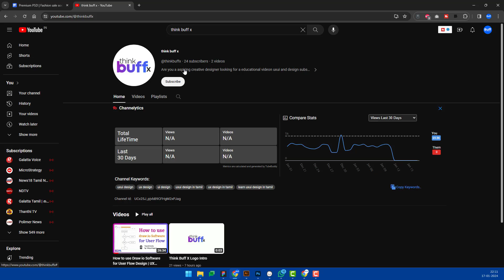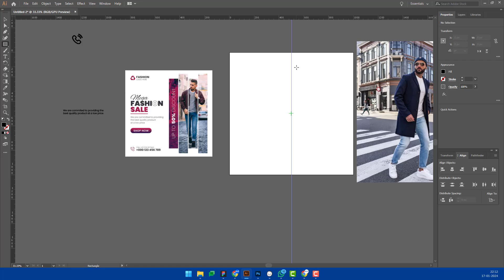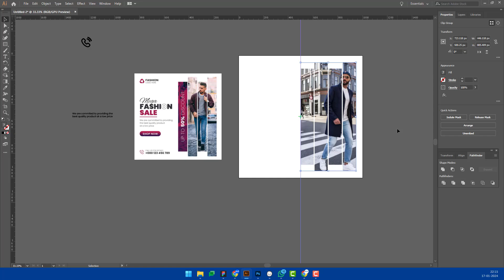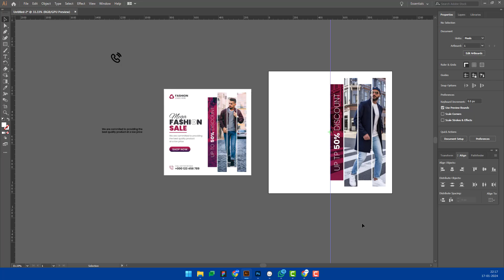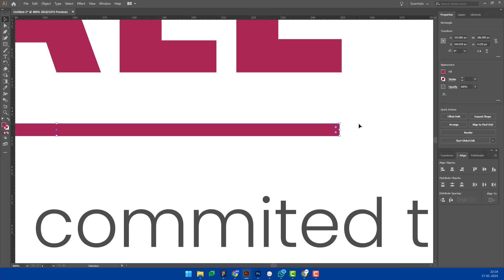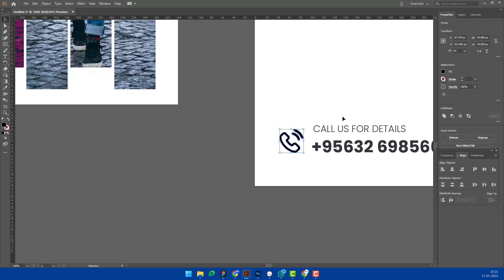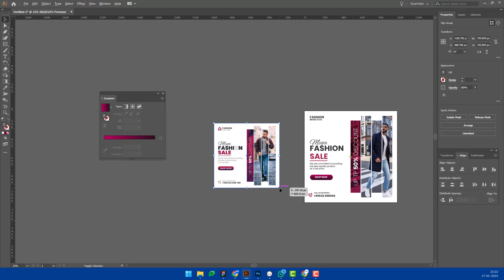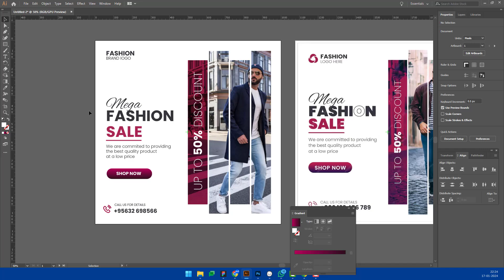How to Design Fashion Sale Social Media Post | Graphic Design for Beginners in Tamil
How to Design Fashion Sale Social Media Post | Illustrator Tamil | Buff Tutorial

Welcome to Buff Tutorial! 🌟 In this Illustrator Tamil Tutorial, we delve into the world of fashion sale social media post design.

Learn the art of crafting eye-catching visuals that captivate your audience. Whether you're a novice or a seasoned designer, this tutorial is your gateway to unlocking the secrets of stunning fashion sale designs.